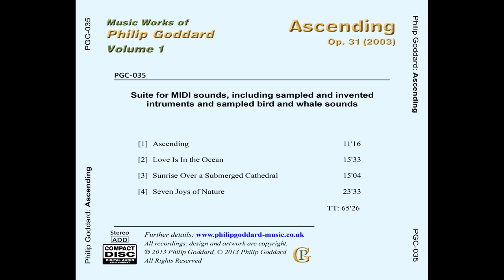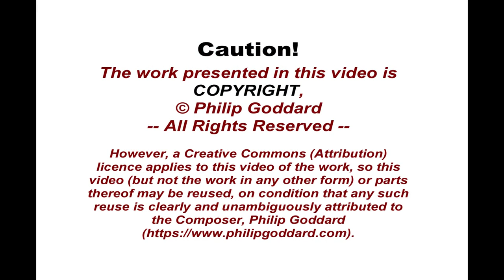Philip Goddard: Ascending, Nature's Way! - 4. Seven Days - Seven Joys of Nature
'Ascending, Nature's Way!', for sampled and invented MIDI instruments (and thus not a performable work), has quite a messy background and origin, as the Composer explains in his programme notes for this work.

He originally intended it to be a sort-of alternative or thinking-person's 'healing' or New-Age music, but then he progressively worked out that all associations with 'healing' (i.e., 'spiritual'-type healing) and New-Age ideas or practice were seriously harmful and for dropping like a red-hot brick.

As a result, a number of changes had to be made to his view of this work and its constituent movements - particularly the last movement, which had at least two title changes, among other things in the notes about it.

Note that the overall title of the work and of two of its movements, including this one, have beern changed (in 2021) as compared with what you can see in the CD artwork here.

Thankfully, however, the music of each movement can be experienced with a grounded, healthy (and that definitely means non-New-Age and indeed non-spirituality) outlook upon it and the way you listen to it. Best to think of this work overall as being classical - almost symphonic - music that was composed as a cheeky pastiche of various kinds of New-Age music.

Movement 4: Seven Days - Seven Joys of Nature

Our focus here switches to terrestrial Nature - specifically, birds. Several ideas are presented sequentially, and then combined in various ways - often adorned with birdsong, the birds sometimes singing as recorded but often manipulated to participate more actively in the music. The downward glissandi heard almost at the beginning, for example, are actually starlings slowed down.